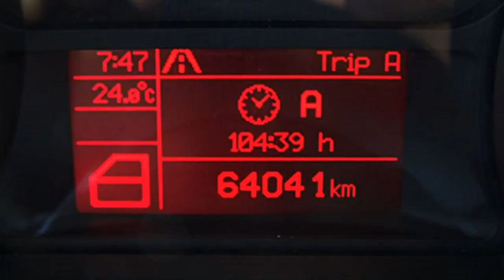Alfa Romeo Berlin